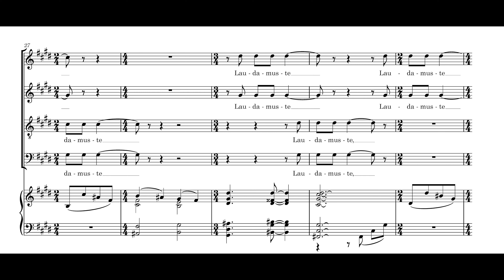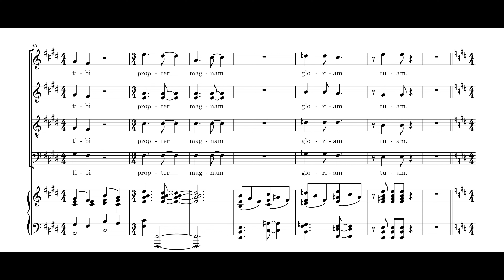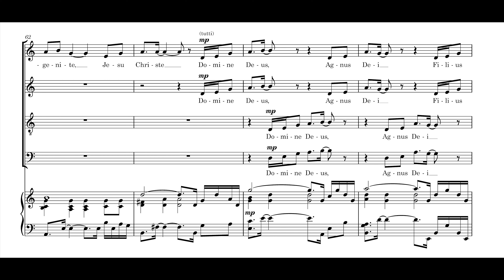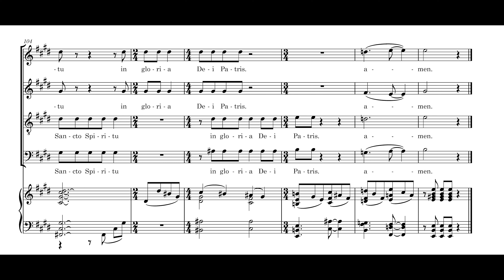IAIN JAMES VEITCH - Jazz Missa Brevis Mvt. 2 - Gloria VIDEO SCORE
My Jazz Missa Brevis was written in 2018 for a concert given jointly by Penarth Cavatina Singers and Stanwell School Choir. The concert was conducted by Alexander Thacker

The scoring is for mixed choir and jazz piano trio (piano bass and drums). Although nominally scored for SATB, the Tenor and Bass can easily be seen as a pair of baritone parts often, as it happens, singing in unison.

Although categorised as ‘jazz’ the work is fully notated and is perhaps in more of  contemporary jazz-rock style. There was certainly no intention to create a ‘pastiche’ of traditional jazz styles.

Vocal scores, full scores, and parts as well as a backing track are available from fieldgatemusic.com

Soprano solo (Gloria) Sarah Jenkins Welch
Piano - Iain James Veitch
Bass - Ashley John Long
Drums - Mark Whitlam